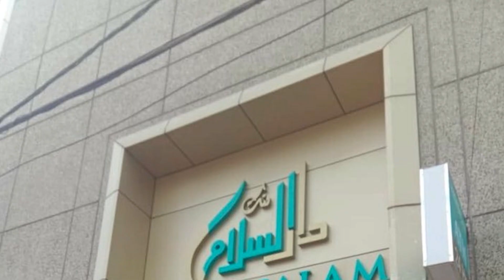Mirza Rahmath Baig Quadri MLC Were Angry On GHMC ACP And Other Officials Of GHMC